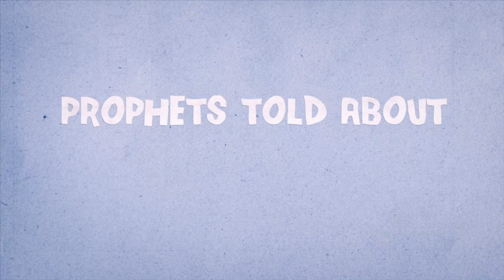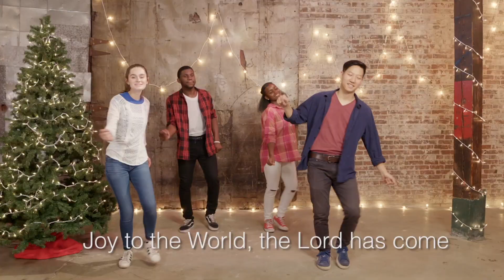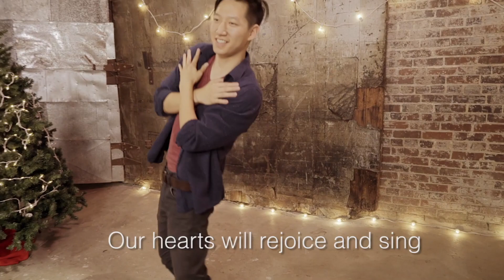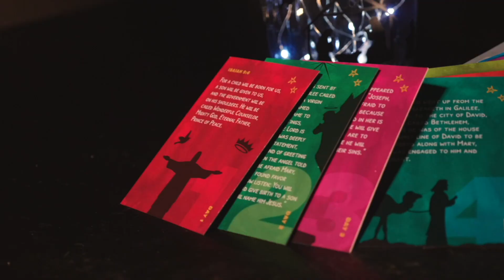Ridge Kids Online - December 6 - K5